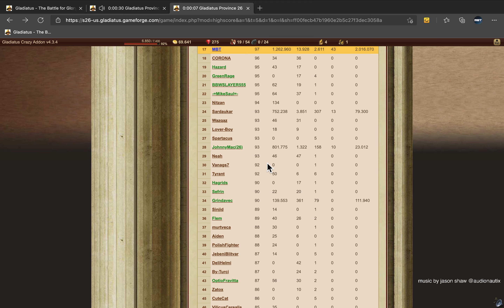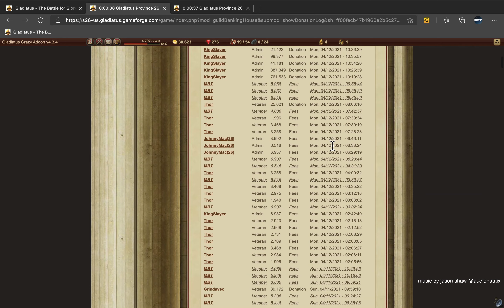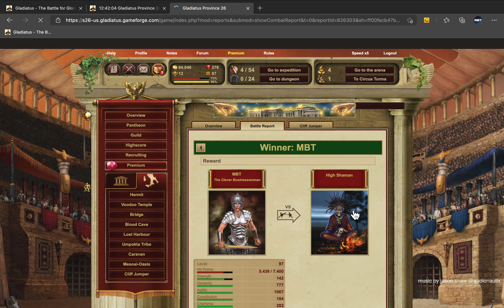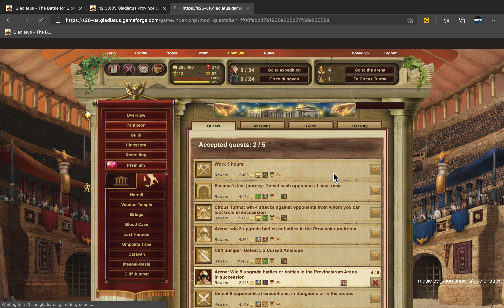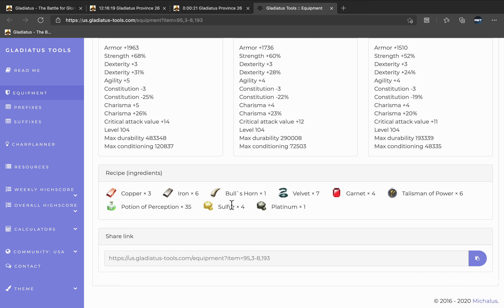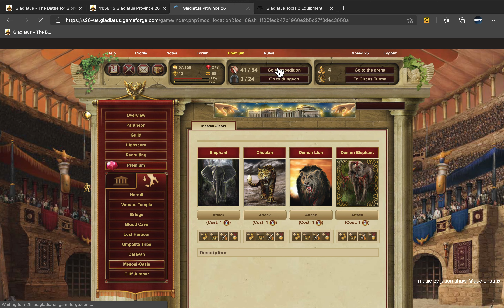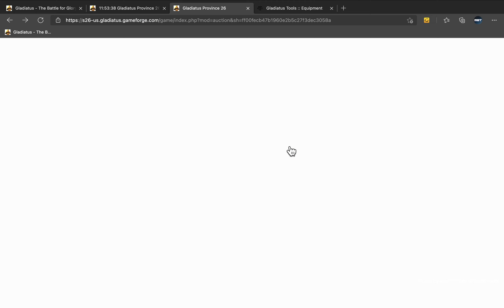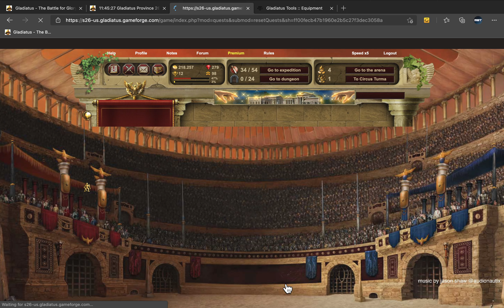Gladiatus: Level 98